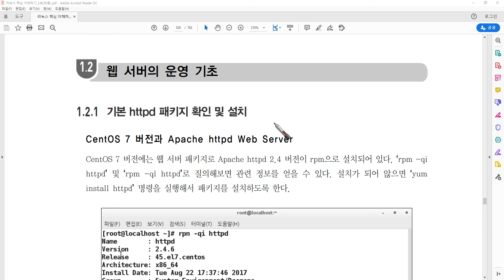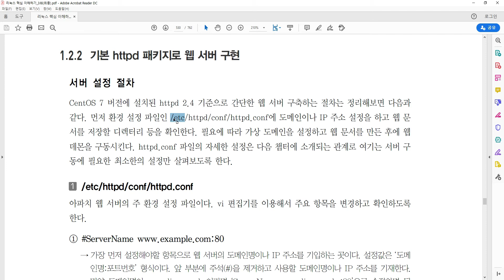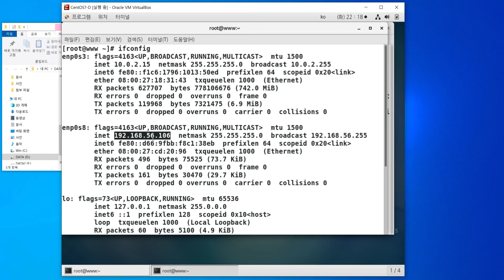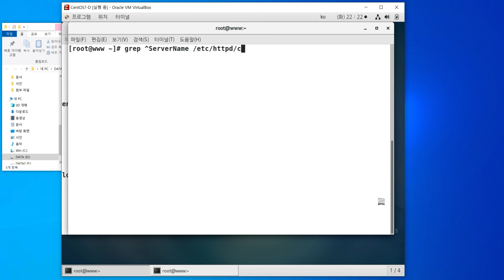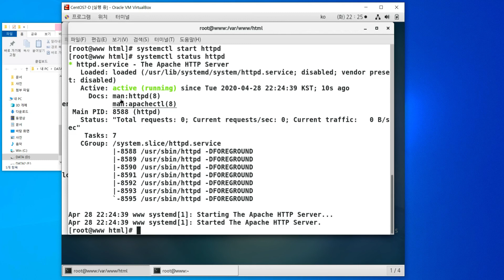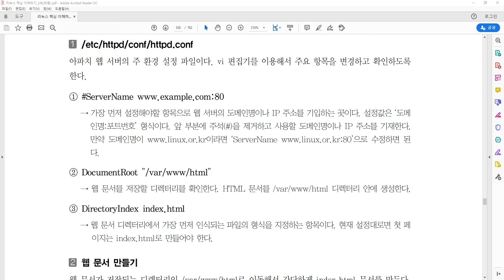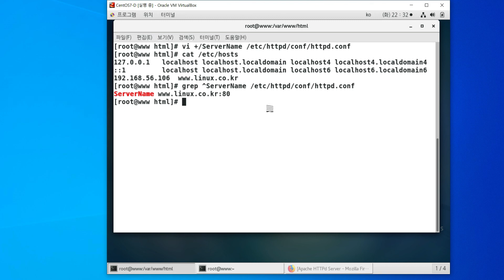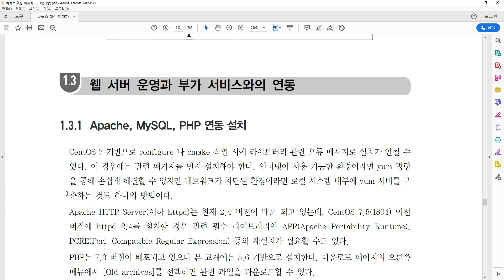웹 서버의 운영기초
[CentOS7으로 리눅스 핵심 이해하기(3쇄)] p. 529~532
Part 06. 네트워크 서버 구축
 Chapter 01. 웹 서버 구축
  1.2 웹 서버의 운영 기초 (25:33)
    1.2.1 기본 httpd 패키지 확인 및 설치
    1.2.2 기본 httpd 패키지로 웹 서버 구현

다음 동영상
   1.3 웹 서버 운영과 부가 서비스와의 연동
    1.3.1 Apache, MySQL, PHP 연동 설치